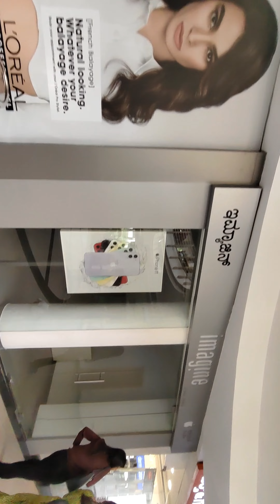Infosys Bangalore Campus Tour | Mini vlog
Welcome to our Infosys Bangalore Campus Tour! In this mini vlog, we explore the sprawling and stunning campus of one of India's leading IT companies, Infosys. Join us as we walk through the beautifully landscaped gardens, visit state-of-the-art facilities, and showcase the vibrant work culture. Whether you're an aspiring Infoscion, a tech enthusiast, or simply curious about what life at Infosys is like, this video will give you an insider's view of the impressive Bangalore campus.